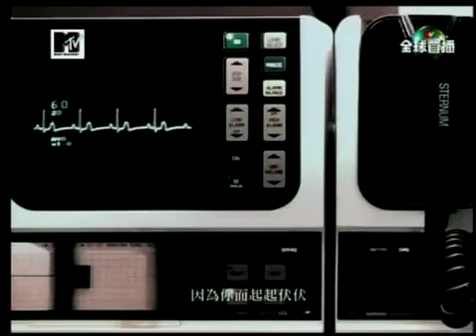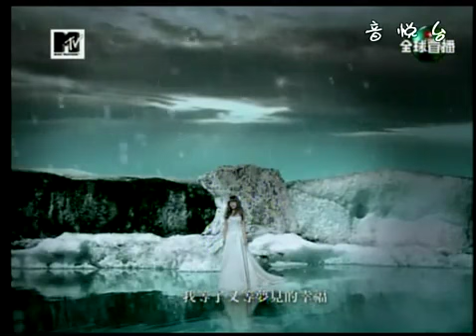丁噹- 未來的情人 01 冷血動物 (Full HD)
丁噹 2011年 全新大碟 丁噹- 未來的情人 主打歌 01. 冷血動物
又係另外一首好聽既歌曲. 讚!